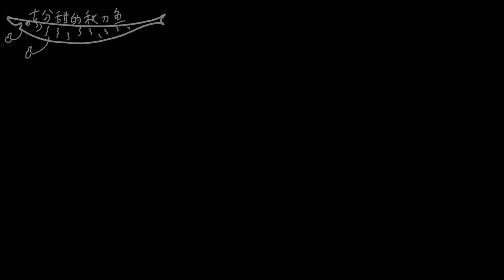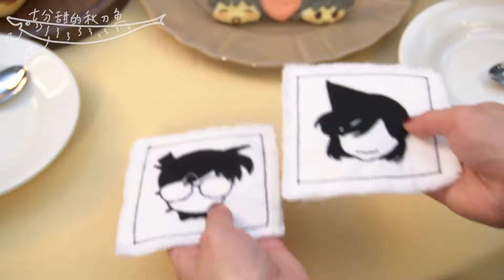这次是致亖量！柯南主题甜品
幸福是甜品，酸苦咸辣才是正餐~
生活来什么，我们就品尝什么！
一个喜欢甜品，爱做甜品的姑娘，带你尝试各式甜品
一样的香甜，与众不同的味道！人生苦短，让我们先吃甜品吧~